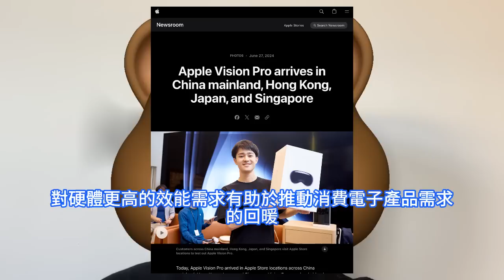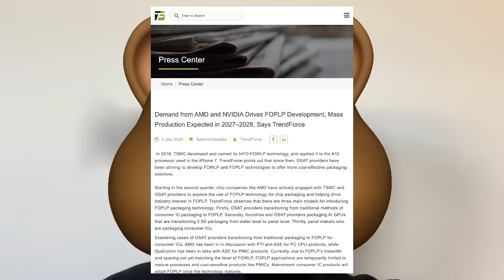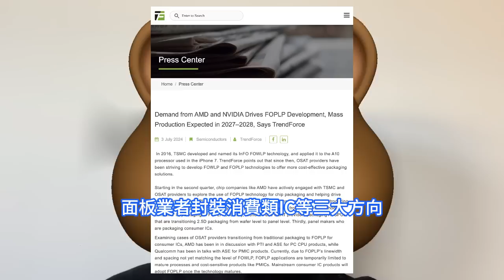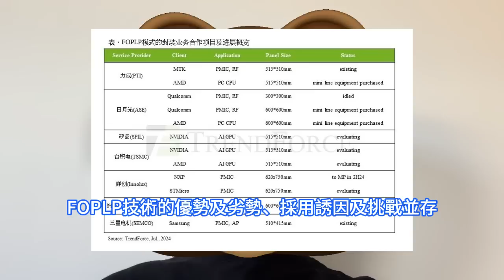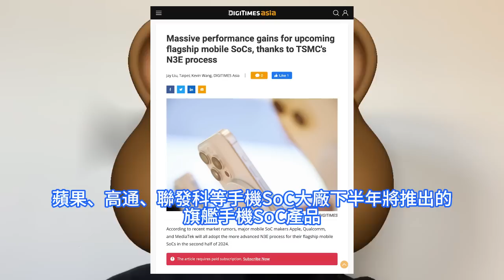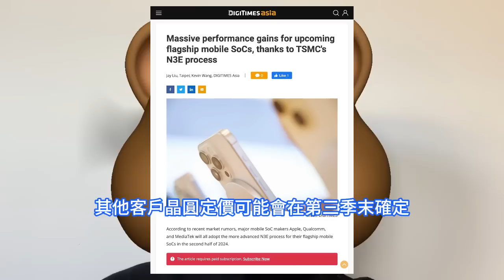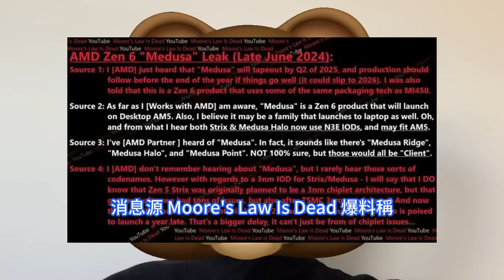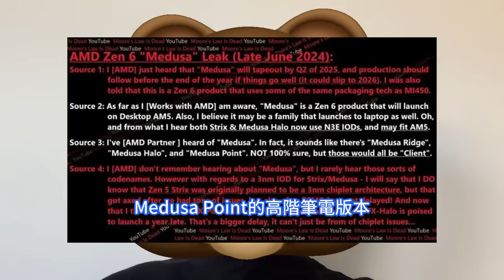脫胎換骨！AMD Zen 6買爆誠服台積電N3E工藝，這種神奇技藝實在太誇張，下半年旗艦手機SoC全面採用。FOPLP預估2027年量產，麥格理上調2330目標價，需求能見度優於歷史平均水平。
科技巨頭不斷推動MR、AI裝置的落地。6月28日，蘋果Vision  Pro在中國正式發售，起售價達到29999元人民幣。此外，三星、谷歌等廠商也均在AI手機蓄力，輝達、英特爾、戴爾、微軟等巨頭也在AI PC領域不斷推動消費電子行業發展。自今年二季度AMD等晶片業者積極接洽台積電及OSAT業者，洽談以FOPLP技術進行晶片封裝，帶動業界對FOPLP技術的關注。TrendForce認為，FOPLP技術的優勢及劣勢、採用誘因及挑戰並存。消息源 Moore's Law Is Dead 爆料稱，AMD 會在 2025 年第 2 季度發表 Zen 6 架構晶片，採用台積電 N3E 工藝，量產工作最早將於 2025 年年底前啓動。